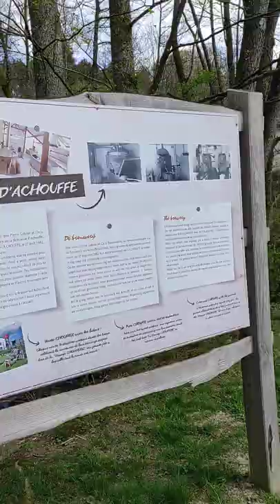Les Ardennen - Brasserie D'achouffe